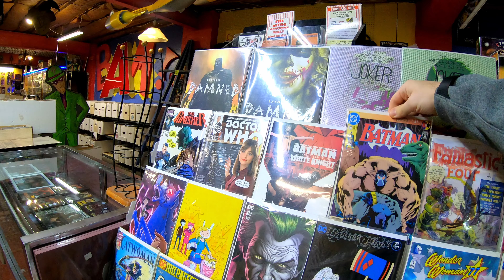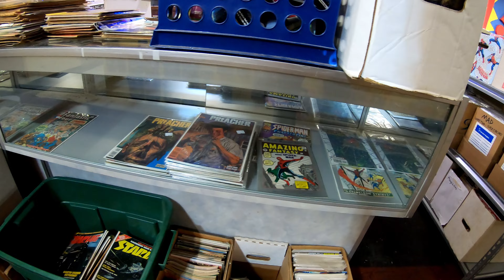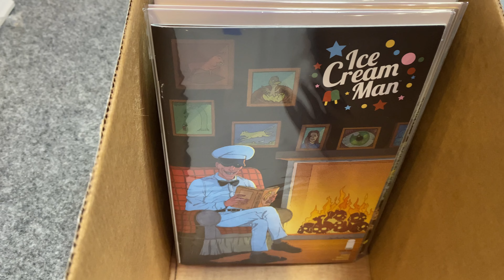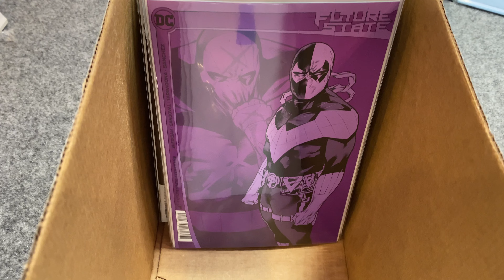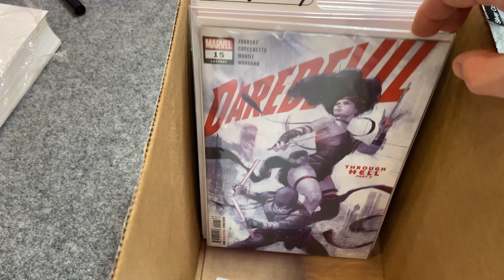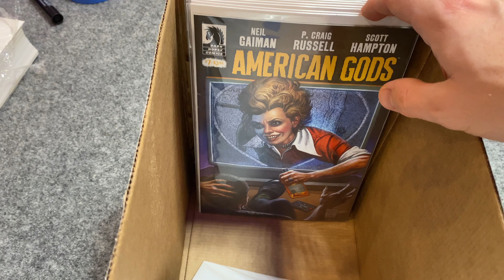COMIC BOOK HUNTING VLOG THREE SHOPS!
POV of three comic shops and then a haul